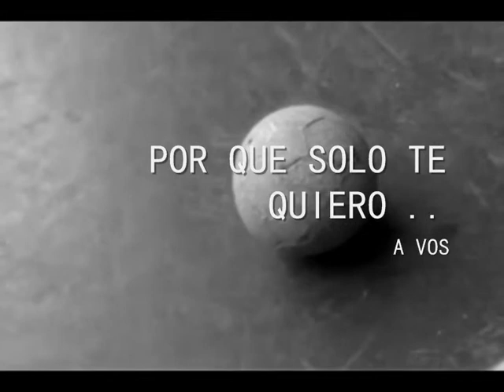COMERCIAL - LA NOVELA , TRIBUTO A LASPADA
COMERCIAL,DEL EQUIPO TRIBUTO A LASPADA,RELACIONADO CON EL AMOR QUE LE TIENEN AL FUTBOL.